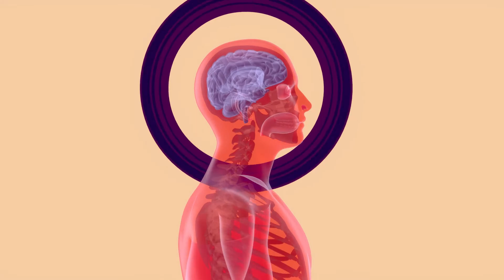Kapı Eşiği Etkisi Nedir ? - İlginç Fenomenler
Daha önce hiç bir odaya girip, orada öylece dikilip buraya neden gelmiştim diye düşündünüz mü?
Araştırmacılar kapı eşiğinden geçmenin bazı geçici hafıza sorunlarına neden olabileceğini keşfetti!
Bunca iş yoğunluğunun arasında en basit şeyleri bile unutma eğilimindeyiz. Bazen bir bardak su  almak için mutfağa gider ve kapıdan girdiğinizde orada durup mutfağa neden geldiğinizi hatırlamaya çalışırsınız. Aslında, senaryo size oldukça tanıdık gelebilir. Yani hepimiz yaşlanıyor muyuz ya da aklımızı mı yitiriyoruz? Pekâlâ, işte aslında bu ani ve anlık hafıza kaybı için bilimsel bir açıklama  olduğunu ve “kapı etkisi” ya da “giriş amnezisi” olarak bilindiğini biliyor muydunuz?

Bu etkiyi araştıran  bellek araştırmacılarına göre, fiziksel olarak bir kapıdan geçmek bazı şeyleri unutmamıza neden oluyor.  Bunun nedeni başka bir mekânsal gerçeğe geçtiğimizde, beynimizin çevre uyum ve düşünme sürecini  yeniden kalibre edebilmesi için zamana ihtiyacı olmasıdır. Bu da geçici bir hafıza kaybına neden olur.  “Kapı etkisi” herhangi bir demans veya yaşlılık belirtisi olmayıp, oldukça normaldir.

Uzmanlar, mutfağa neden gittiğinizi, odadan ne alacağınızı unutmanın nedenini beynin sistemli çalışmasına bağlıyor.

Bir şeyleri unutmayı nasıl önleyebiliriz? Eh, kapılardan geçmeyi durduramayız tabi. Bu yüzden bir  odadan diğerine geçerken unutmak istemediğiniz şeye konsantre olun. Ayrıca bu bilimsel etki ile ilgili  hayal kurmak da çok eğlenceli olabilir. Örneğin gerçek anlamda bir kapı yoksa ne olur? Ya da iki oda  tamamen aynı mobilyalar, aynı duvar kâğıtları ile döşenmiş ise kapı etkisi hala geçerli olur mu? Sanırım  daha fazla araştırma yapılana sadece kadar bir odadan diğerine geçene kadar aklımızdakileri  unutmamayı ümit edebiliriz.